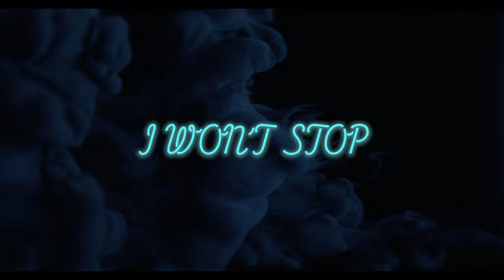Larix - I won't stop (Official Music Video)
🎤 Jeśli podoba ci się mój singiel ? to skomentuj , polub, udostępnij 🙂

Zapraszam do posłuchania mojego drugiego singla, którego premiery w końcu się doczekałam. 🙂
Życzę Wam, abyście słuchając go poczuli, że to co było zostaje w tyle za Wami, a to co najpiękniejsze dopiero przed Wami. Życie to układanka z rozsypanych puzzli, dlatego niech układają się one w piękny obraz.
Mam nadzieję, że I won't stop poniesie Was i Wasze nogi do tańca 🙂
Tekst :
Zwrotka1 :
You’ve been trying to forget
The words that tear you apart
Trying to compensate
For the ones that wiped you out,

You’ve been waiting
For the mess around you
Like puzzle to solve itself
And there was no one else around you
To help,

Refren;
My world
My world has fallen upside down
My love
I couldn’t see it clear enough
Not clear enough
Past is the past
I’m in the now
And i won’t stop
I won’t stop, won’t stop

Zwrotka 2:

I’ve been trying to forget
The words that tear me apart
Trying to compensate
For the ones
that wiped me out,

Bridge:
It’s time to fight,
Don’t look around
Let go of what is holding
Remind yourself
To not give up
Like it’s the only day in your life (X2)

Moje poprzednie single  ⤵️

Muzyka: Jakub Dzierzanowski, Alex Ash
Tekst w języku angielskim : Alex Ash
Inspiracja do tekstu - język polski: Zuzanna Jonczy.
Konsultacje wokalne: Alex Ash
Produkcja: Jakub Dzierzanowski, Filip Górski, Alex Ash
Realizator, audio : Sound and Wave, Filmdotpro
Teledysk / obsługa, video manager: Filip Górski, Karolina Lewczak
Teledysk / scenariusz: Wiktoria Kuszewicz, Filip Górski, Karolina Lewczak
Teledysk / zdjęcia: Filip Górski, Karolina Lewczak
Teledysk / montaż: Filip Górski
Makijaż: Natalia Rogulska
Fryzura: Salon u Sylwii
Stylizacje: Butik Wariatka, Lilglam
Tancerki: Karolina Pakulska, Oliwia Dzięgielewska
Choreografia: Karolina Lewczak
Okładka: Wiktoria Kuszewicz, Filip Górski, Karolina Lewczak
Produkcja: Sound and Wave, Filmdotpro
Mix, mastering: Jakub Dzierzanowski
Realizacja nagrania: Filmdotpro
"Muzykalni, ID Records sublabel" .